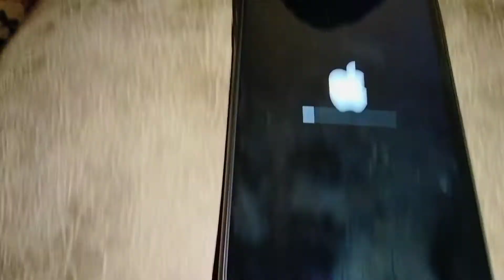Como cargar el iPhone 11 sin la cajita de pared tipo C | Como Cargar iPhone con un Android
Que hay que hacer si de repente se agota por completo la pila de este iPhone 11 y ... Luego ... Como cargarlo si no vino con la cajita adaptador de pared y no es de entrada regular si no que, tiene que ser un adaptador con entrada C o USB tipo C? Pues la solución rápida es cargar nuestro iPhone 11 con un teléfono Android ya sea Motorola, Samsung, LG, que tenga el puerto de cargador tipo C 👌😀 mientras conseguimos una cajita especial para nuestro iPhone 11.

como cargar un iPhone sin el adaptador de pared USB C Cargar iPhone con un teléfono Android